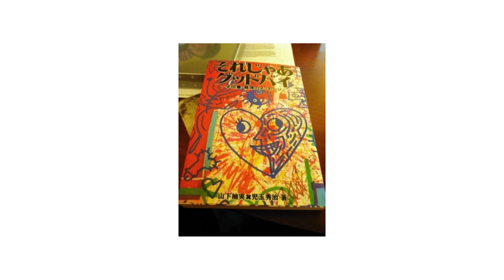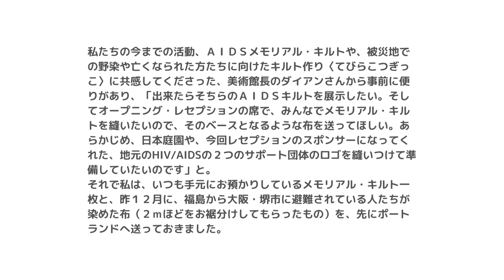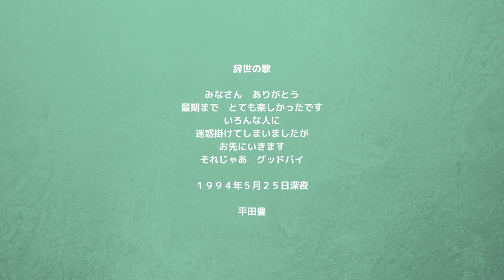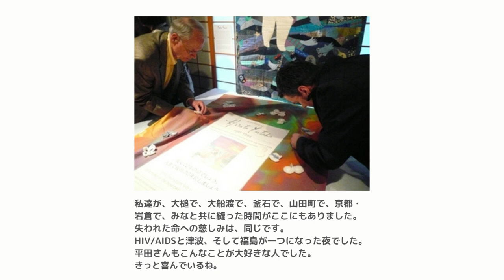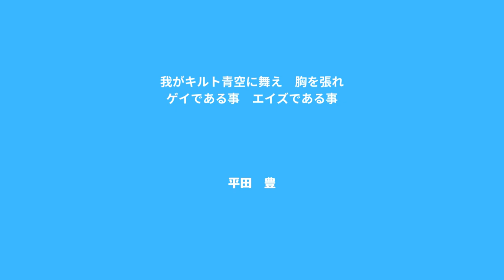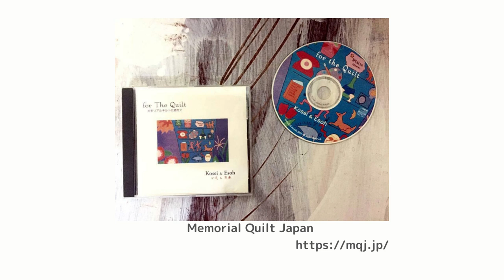我がキルト青空を舞え 胸を張れ ゲイであることエイズであること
for Hirata Yutaka
♪♪Kosei & Esoh    for The Quilt
writing 　Saito Hiroshi
Portland Japanese Garden

@Cascade AIDS Project